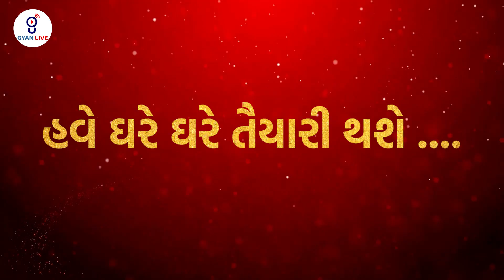Diwali Biggest Surprise...🔥On GyanLive...😍gpsc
💥 GYANLIVE APPLICATION 💥

GYAN TEAM